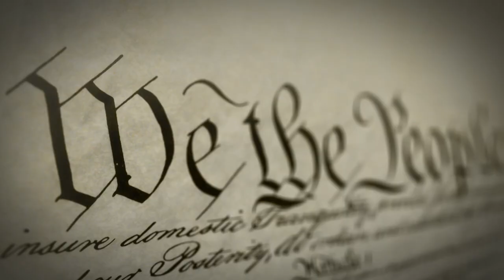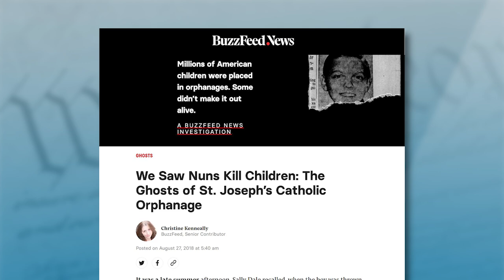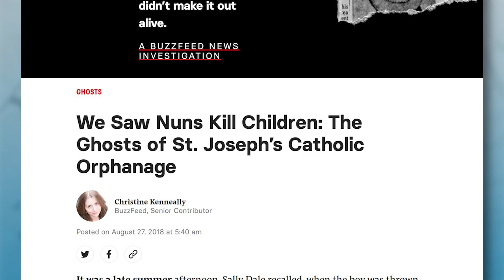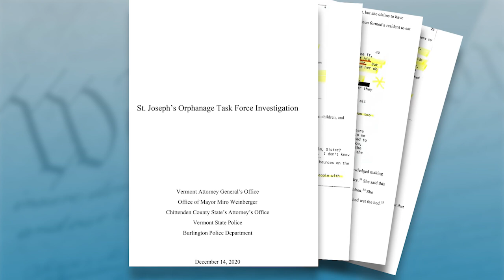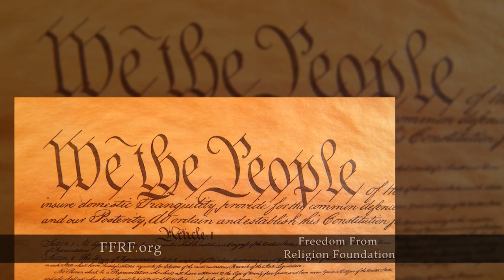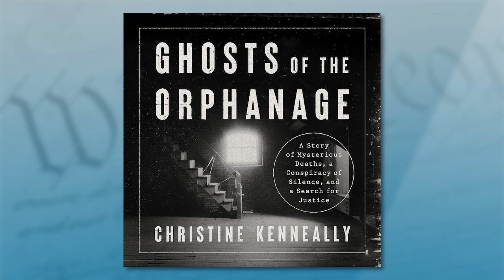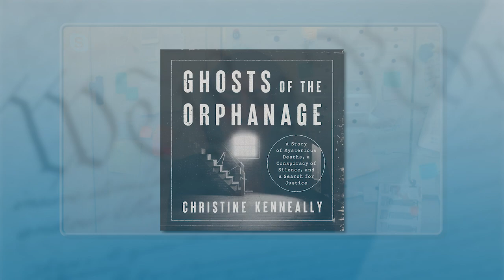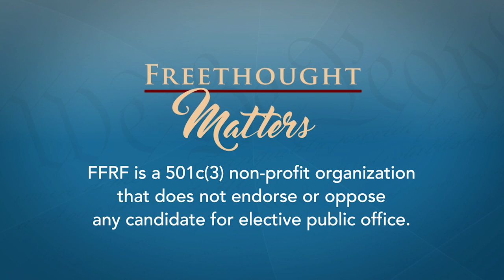Freethought Matters - Christine Kenneally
This week on "Freethought Matters," we speak with Christine Kenneally. Kenneally was a senior contributor at BuzzFeed News for four years, and her 2018 BuzzFeed story about American orphanages titled We Saw Nuns Kill Children. The Ghosts of St Joseph's Catholic Orphanage was viewed more than 6 million times in six months.